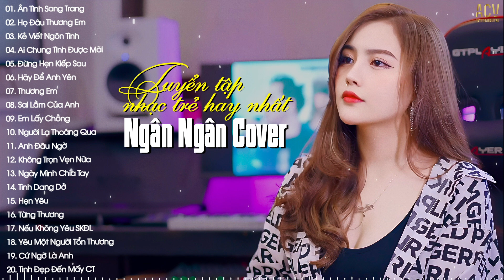NGÂN NGÂN COVER | Tuyển Tập Những Bài Hát Nhạc Trẻ Hay Nhất Của Ngân Ngân | Nhạc Trẻ 2023 Hay Nhất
0:00 01. Ân Tình Sang Trang - Châu Khải Phong | Ngân Ngân Cover
5:12 02. Họ Đâu Thương Em - Ngân Ngân
9:38 03. Kẻ Viết Ngôn Tình - Châu Khải Phong | Ngân Ngân Cover
15:03 04. Ai Chung Tình Được Mãi - Đinh Tùng Huy | Ngân Ngân Cover
20:16 05. Đừng Hẹn Kiếp Sau - Đình Dũng | Ngân Ngân Cover
25:42 06. Hãy Để Anh Yên - Nhật Phong | Ngân Ngân Cover
30:35 07. Thương Em - Châu Khải Phong | Tú Na Cover
35:24 08. Sai Lầm Của Anh - Đình Dũng
40:02 09. Em Lấy Chồng - Khắc Việt | Ngân Ngân Cover
44:13 10. Người Lạ Thoáng Qua - Đinh Tùng Huy
48:50 11. Anh Đâu Ngờ - Nhật Phong | Yến Napun Cover
54:06 12. Không Trọn Vẹn Nữa - Châu Khải Phong
59:01 13. Ngày Mình Chia Tay - Phan Duy Anh | Ngân Ngân Cover
1:04:06 14. Tình Dang Dở - Đình Dũng
1:09:13 15. Hẹn Yêu - Thương Võ
1:14:02 16. Từng Thương - Phan Duy Anh
1:18:03 17. Nếu Không Yêu Sẽ Không Đau Lòng - Minh Vương M4U | Ngân Ngân Cover
1:22:17 18. Yêu Một Người Tổn Thương - Nhật Phong
1:26:29 19. Cứ Ngỡ Là Anh - Đinh Tùng Huy | Ngân Ngân Cover
1:31:06 20. Tình Đẹp Đến Mấy Cũng Tàn - Như Việt

► Booking
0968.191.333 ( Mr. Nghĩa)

© Bản quyền thuộc về ACV Live
© Copyright by ACV Live ☞ Do not Reup